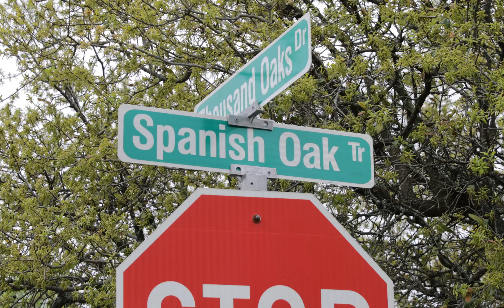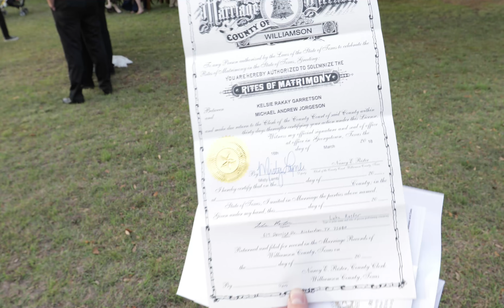Michael and Kelsie Wedding in Round Rock, Texas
Kelsie Garretson and Michael Jorgeson got married on March 24, 2018 in Round Rock, Texas.

a film by aaron vixie